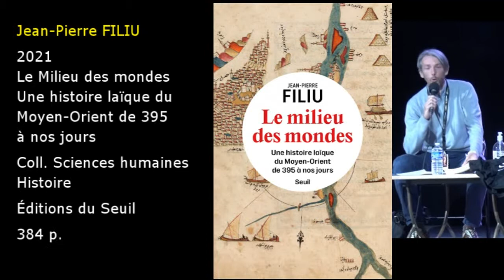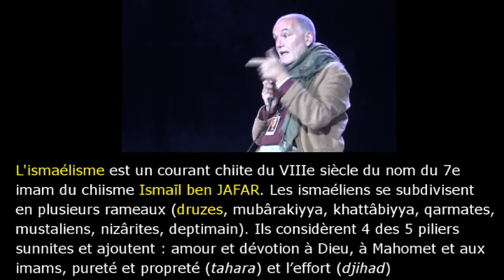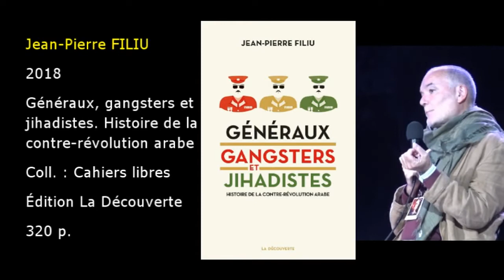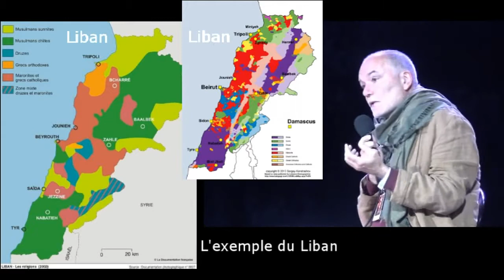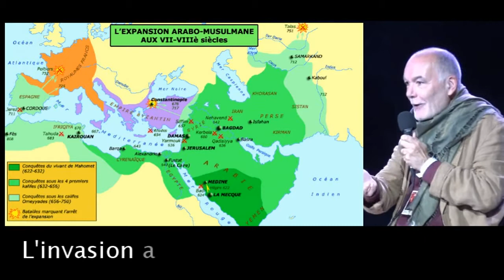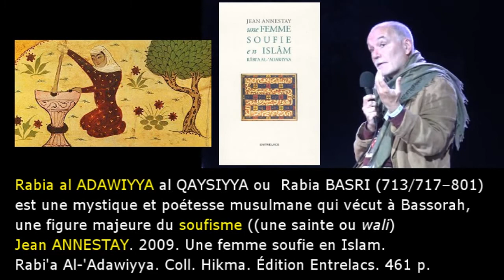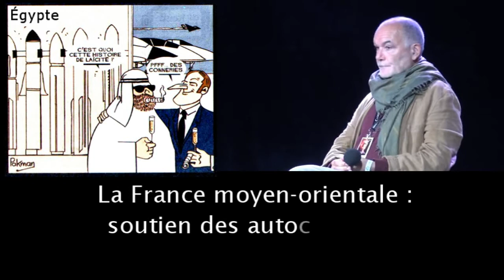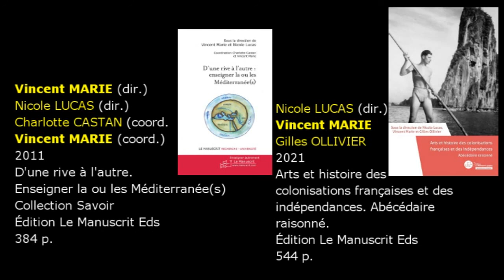Une histoire laïque du Moyen-Orient avec Jean-Pierre FILIU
Festival Arabesques (16e édition du 7-19 septembre 2021 à Montpellier, France), dédié aux arts du monde arabe et moyen-orientaux pour  un dialogue interculturel : Extraits de la Rencontre animée par Vincent MARIE sur une histoire laïque du Moyen-Orient avec Jean-Pierre FILIU, enseignant en histoire du Moyen-Orient à Sciences Po Paris rattaché au Centre de recherches internationales (CERI) et le partenariat de la Librairie La Cavale (Montpellier) le dimanche 19 septembre 2021.
Après la scission de l’Empire romain en 395, la région de 7 millions de km², berceau du monde occidental situé entre l’Europe et l’Asie appelée aujourd’hui Proche et  Moyen-Orient a eu une histoire laïque et religieuse très riche. Elle est passée de 40 % de la population mondiale à 5 % mais  continue à être incontournable pour les grandes puissances.
Le dernier ouvrage de Jean-Pierre FILIU au Seuil  rappelle les grands événements historiques en évitant tout parti-pris religieux et en dehors de tous les récits ou romans nationaux qui réécrivent systématiquement l’histoire (2021, Le Milieu des Mondes. Une histoire laïque du Moyen-Orient depuis 395, Éditions du Seuil, 383 p., 25 €)
Captation et montage de Serge Tostain. Octobre 2021